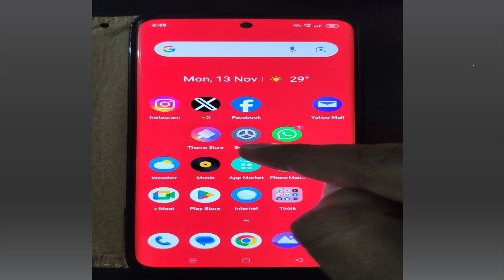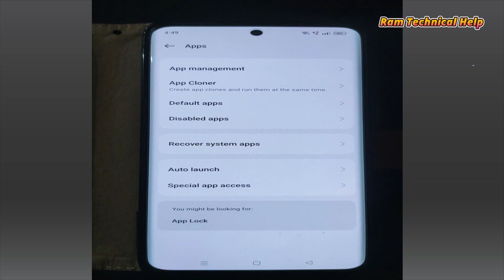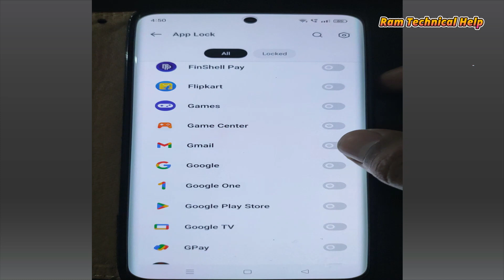Gamil app per lock kaise lagaye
Your Quires:
Gmail app par lock kaise lagaye in realme mobile free
Gmail app par lock kaise lagaye in realme mobile download
Gmail app par lock kaise lagaye in realme mobile apk
realme app lock
realme app lock apk download